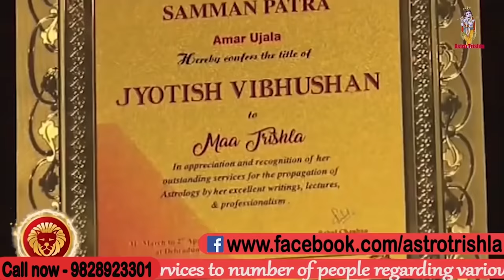पानी का ग्लास हाथ में ले कर बोलना उसका नाम कही भी होगा आपका partner आपके लिये तड़प जाएगा | उपाय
पानी का ग्लास हाथ में ले कर बोलना उसका नाम कही भी होगा आपका partner आपके लिये तड़प जाएगा | इस पानी के उपाय से आपका पार्टनर आपके लिए तड़प जाएगा बस करें यह काम,
सिर्फ नाम लेकर पानी पीते ही सामने वाला भागा चले आएगा सबसे पावरफुल वशीकरण इन सब के ऊपर मां त्रिशला इस वीडियो में बताया है वीडियो को पूरा देखें धन्यवाद | जय श्री कृष्णा |

previous video

  -- | क्या आप के ऊपर भी है ये साया क्या आप के साथ भी कोई चलता है तोह करे ये उपाय |

ove vashikaran, vashikaran totka, vashikaran mantra, law of Attraction, vashikaran specialist, vashikaran kaise kare, vashikaran video, tone totke, वशीकरण, वशीकरण मंत्र, vashikaran mantra for love, पानी से वशीकरण पानी पिलाकर कुछ भी खिला कर वशीकरण, Love Problem, Black Magic, Is In Relationship, pyaar wapas pane ka upay, get your ex bac, from love to marriage, कुछ बून्द पानी की और प्यार आपका जबरदस्त फायदा, वशीकरण पाने से सिर्फ 10 सेकेण्ड में, PANI SE PYAAR MILEGA, PYAAR PANE KE LIYE SIRF PANI KI KUCHH BOOND
PANI SE VASHIKARAN, PYAAR HAR HAL ME LILEGA PAANI SE
Dil Ko Maine Di Kasam Fir Bhi Nahi Mil